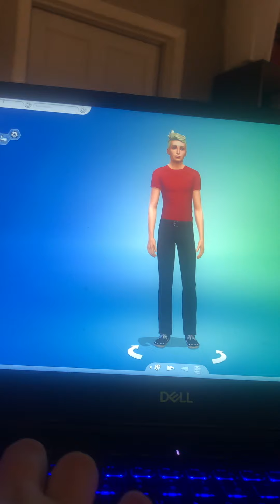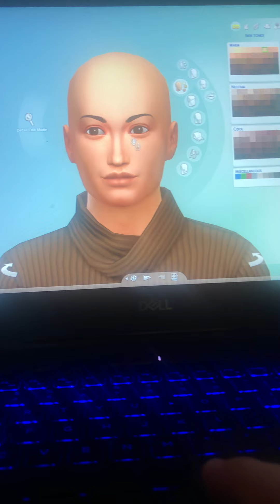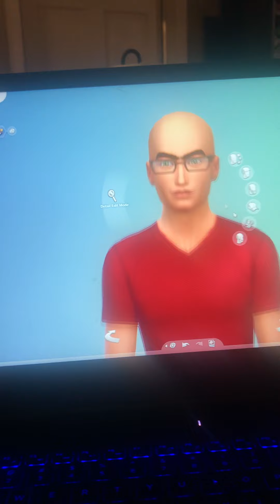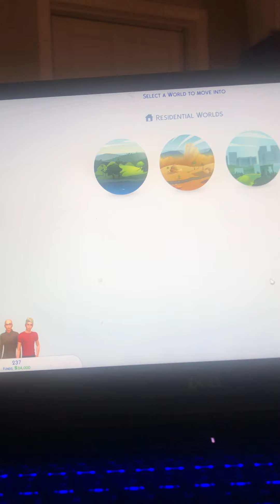Sims 4: making me and my friends (1)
Playing sims 4